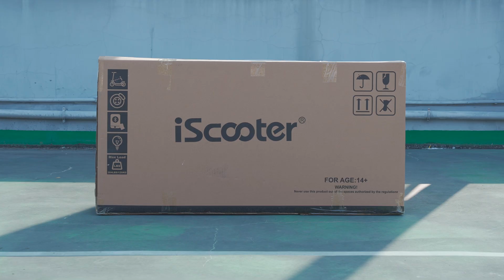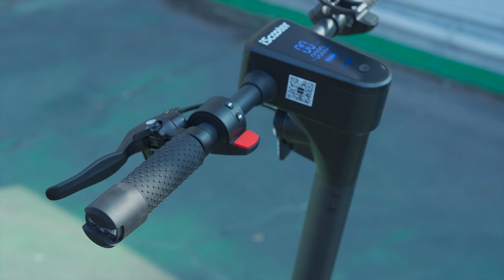Folding and Portability: How Easy is it to Carry the iScooter i10 Max?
Regarding the difference in shipping：
Region A: Supports sending to all European countries except Romania, Slovenia, Bulgaria, Croatia, Estonia, Ireland, Finland, and Portugal.
Region B: Supports sending to Romania, Slovenia, Bulgaria, Croatia, Estonia, Ireland, Finland, and Portugal.

Highlights
Equipped with a 750W powerful motor, the maximum speed can reach 45km/h, conquer 15% of the hills with ease.
The large-capacity battery supports 80-96km of cruising range, which is very suitable for commuting and outdoor use.
10-inch pneumatic tires can give you a great riding experience without bumps.
The cruise control function allows you to control everything easily, the scooter has four speed gears, you can choose the speed you like
Front electronic brake + rear drum brake, quick response, strong braking force, safer and more assured
A bright light system ensures you can see and be seen at night, ensuring all-around safety.
The left and right handle turn signal lights are designed to alert vehicles behind and ensure safety when turning.
iScooter APP controls, four-speed mode, battery level, map navigation, distance, cruise control, lighting mode and more.
Portable folding design, easy to carry and store.